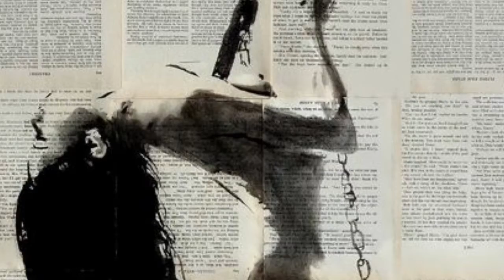Favorite Girl i love you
A song send from my Synthesizer joined to my heart strings by the low keys